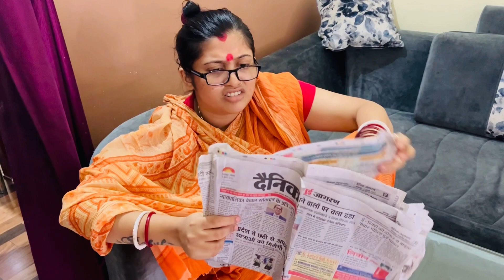Funny video🤣|| types or sasuma || Amar boy hege pod chuchoye na🤣🤣vlog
Copyright @Mampi.Rahul 2022. Any reproduction or illegal distribution of the content in any form will result in immediate action against the person concerned.